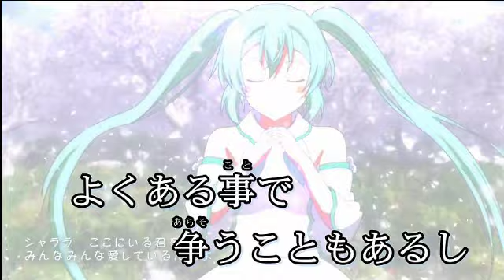【ニコカラ】シャララ【on vocal】Miku